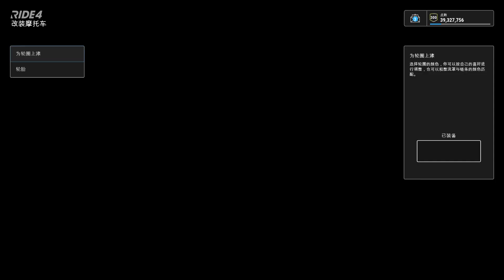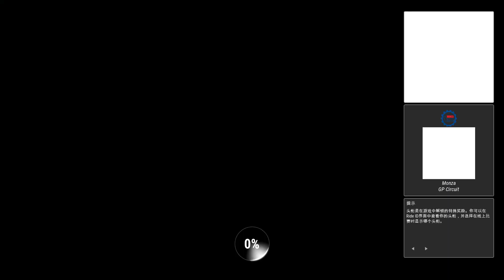RIDE4 Gameplay 競賽的靈魂 [1080p60]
這關都是那種翻來翻去的彎道，難度高但是滿爽的 😁